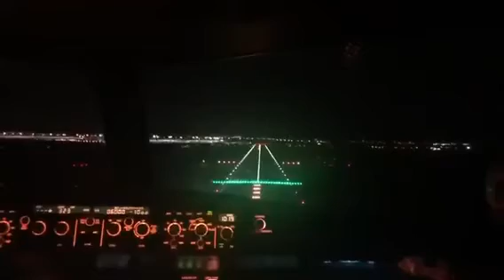A321 landing in LEMD 32R